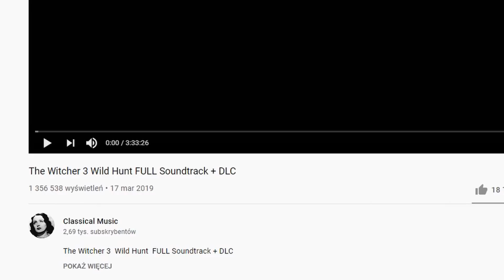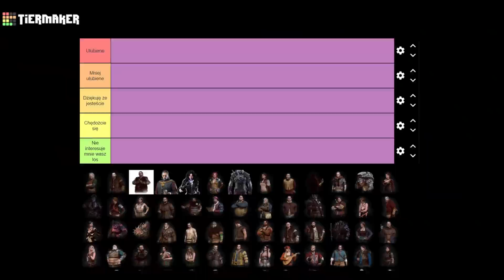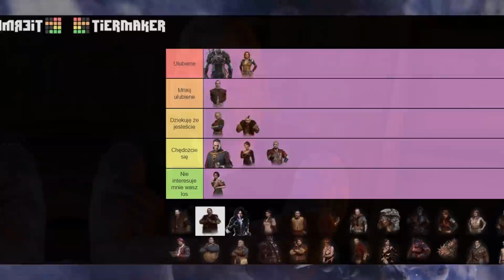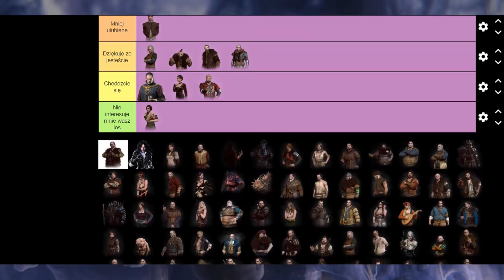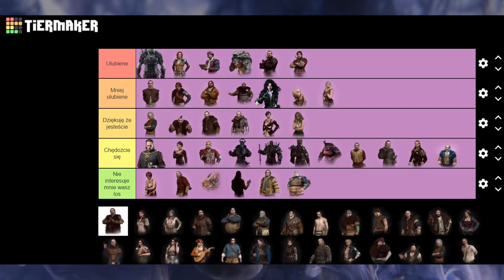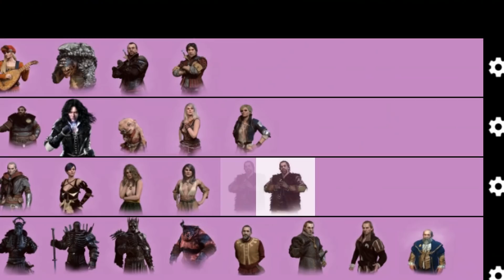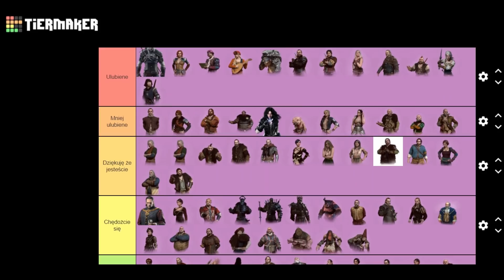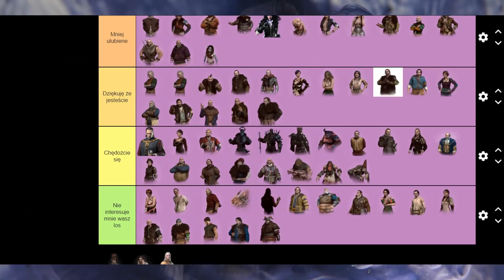Ranking postaci w Wiedźminie 3 Dziki Gon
ten tego🙃